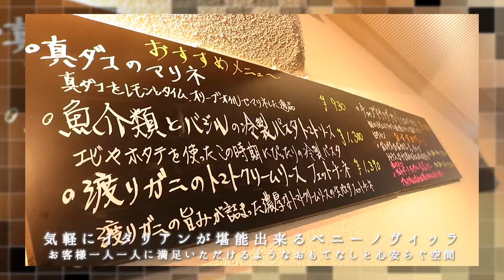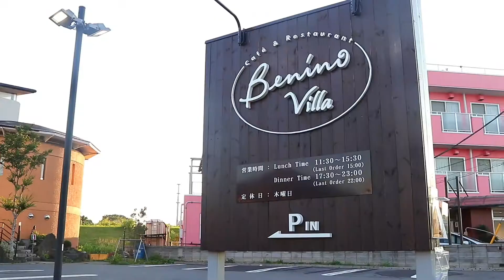イタリアン Benino Villa（ベニーノヴィッラ） 指扇 埼玉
川沿いの開放的な場所で、優雅なイタリアンを

お客様一人一人に満足いただけるようなおもてなしと心安らぐ空間で楽しいひとときをご提供いたします。

埼玉で生産されたヨーロッパ野菜をはじめ、厳選された食材を使った本格的なイタリアンをご提供しています。
メニューは誰でも知っているベーシックなものから、ちょっとした驚きがあるオリジナルまで様々。
また、本場イタリアでは人気がある郷土料理などもございます。

ワインは、そのシーズンのメニューに合わせて料理長が選んだものを仕入れています。

いわゆる高級ワインではなく、リーズナブルなお値段でちゃんと美味しいワインを厳選していますので、お客さまからも「この価格でこの美味しさ！？」と大好評をいただいております。

メニューには載っていないとっておきのワインもございますので、特別な日にはぜひお声がけください。

【住所】埼玉県さいたま市西区西遊馬2197-1